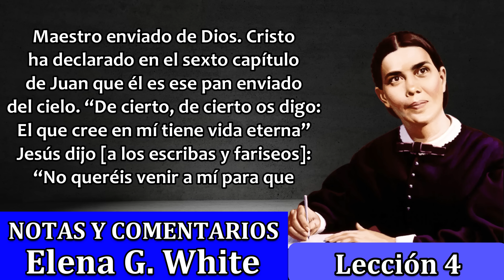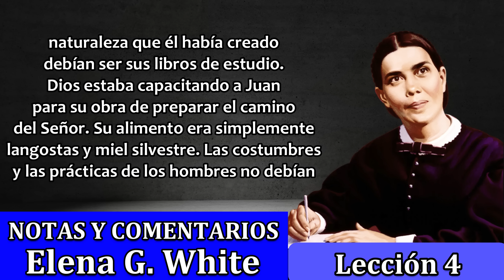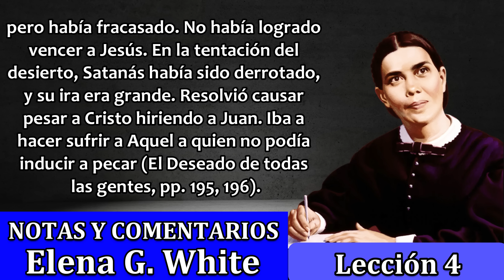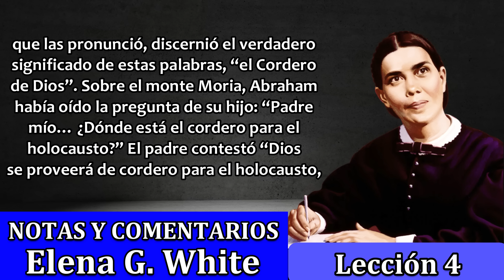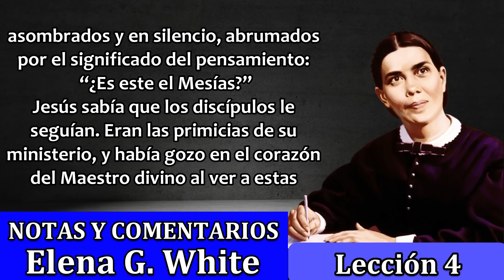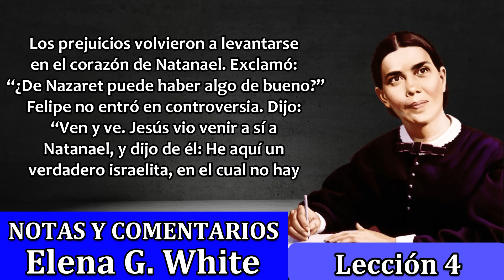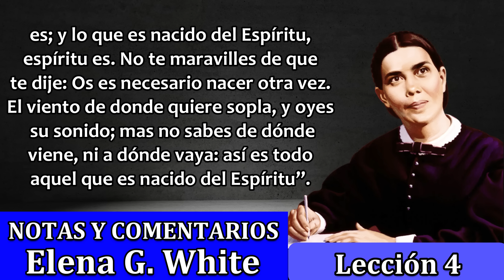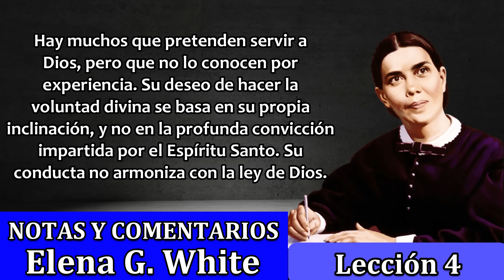Lección 4 - TESTIGOS DE CRISTO COMO MESÍAS - Notas y comentarios Elena G. White - Escuela sabática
Jesucristo es el conocimiento del Padre, y Cristo es nuestro gran Maestro enviado de Dios. Cristo ha declarado en el sexto capítulo de Juan que él es ese pan enviado del cielo. “De cierto, de cierto os digo: El que cree en mí tiene vida eterna” (Fundamentals of Christian Education, p. 383).